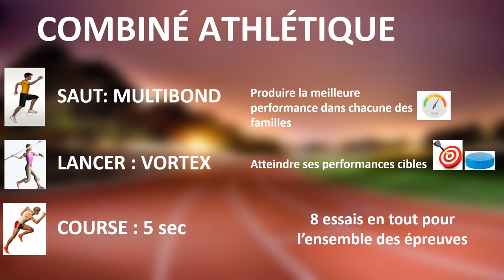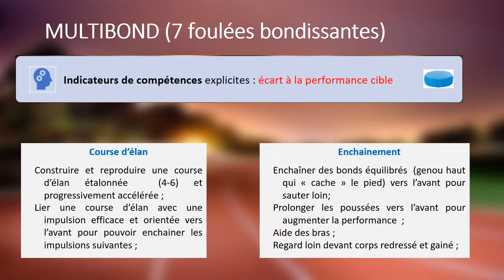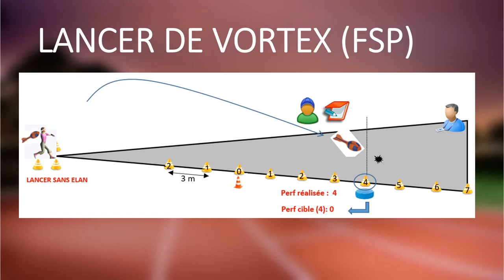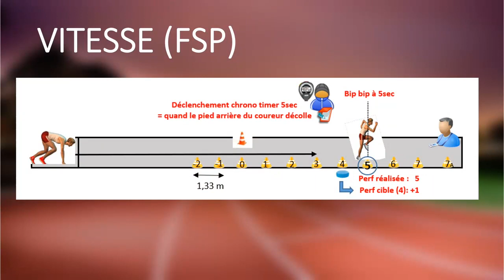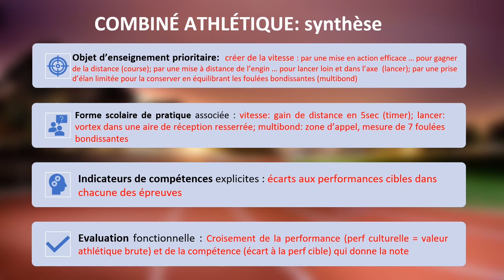COMBINÉ ATHLÉTIQUE : une Forme Scolaire de Pratique (FSP)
Une proposition de forme scolaire de pratique en combiné athlétique avec un objet d'enseignement prioritaire, une forme scolaire de pratique associée, des indicateurs de compétences explicites et une évaluation fonctionnelle.